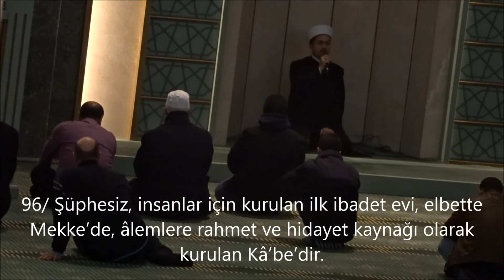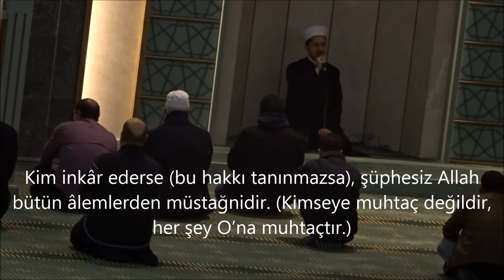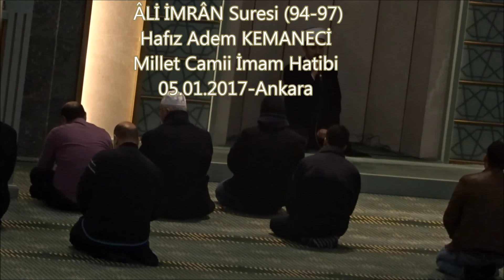AŞR-I ŞERİF-ADEM KEMANECİ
AŞR-I ŞERİF
ÂLİ İMRÂN Suresi (94-97)
Hafız Adem KEMANECİ
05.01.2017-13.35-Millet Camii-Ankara